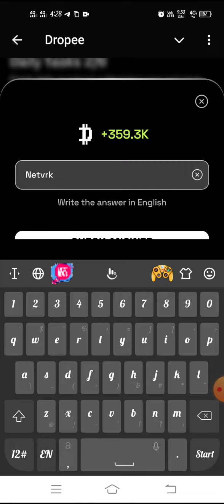dropee Answer today 10 November |dropee question of the day | dropee daily question of the day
Your Question..
dropee question of the day,
dropee question of the day today,
dropped question of the day 11,
dropee questions,
dropee combo,
droppee combo card today,
droppee combo today,
dropee combo card,
daily combo dropee,
daily combo dropee,
daily combo drop today,
today combo dropee,
today combo card dropee,
dropee combo card,
dropee daily combo today,
dropee daily question of the day,
Dropper combo card today,
dropee question of the day code today
dropped question of the day code tod ay
dropper daily question tloday
dropped question of the day I1 October
daily question of dropee
droopy daily question
droopy tod ay cam bo
drop a question of the day
dropee 25 october question
dropee 25
dropee cand 25 oct
dropee code today
dropes combo of the day today
dropee combo questions
dropee combo today 25 october
dropee daily combo 25 septem ber
dropee dally combo 25
dropes daily combo card today
dropere dally com bio tod ay 25 oct
dropee dally quesiion answer
dropee today combo
dropped combo
dropped daily question
droppe question of the day
dropee today combo card
dropee daily questione
dropee of the day
droppee question of the day
today answer of dropee
dropper daily combo 25 october
question of the day of dropee
question of the day on dropee
today question of dropee
daily combo for dropee today
dally combo of dropee today
dropee dally combo 10day 24
dropper daily combo today question
dropper dally combo today question of the d
dropee-question of ihe day answer
dropes question of today
question dropee
question of day dropee
dropee tod ay question answer
dropper question today
24 october dropee question of the day
dropper daily code
dally combo dropee today
droopy question of the day today
dropper daily question of the day
question dropes today
question of the day 24
today drupee question
today dropped question of the day
daily question dropes
droope question of the day
dropee answer
dropee combo for today
dropee dally answer
dropee dally question 24 october
dropper dally combo today
today question of the day dropee
today dropee answer
dropes today question
question of the day drapee 24 october
drop
dropee question of the day 24
dropee question for today
dropped combo today
dropee combo today
dropee question of the day 25 oct
dropee dally combo today 25 october
question of the day for drapee
question of the day what is the term for the 12
today dropee question of the day
droopy daily combo
dropee daily combo tod ay question
dropes question of day
dropper daily question today 24 october
dropee dally answer today
dropee deily code today
dropped questi on of the day 24
question of the day dropes today 24 october
dropee 24
question of the day dropee today
question of the day dropee
dropee daily com bo today
droppor daily question today
dropee today question of the day
dropee question of the day 24 october
question of the day drop
today dropee question answer
dropee answer today
dropee daily contro today question answer
dropee dally question ioday
dropee